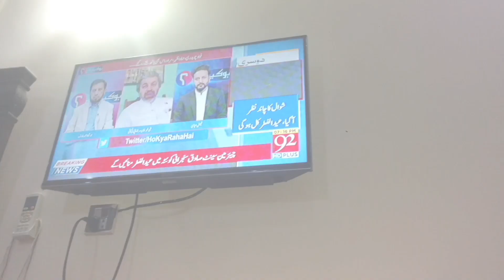Last iftari 2023 and Chand raat vlog